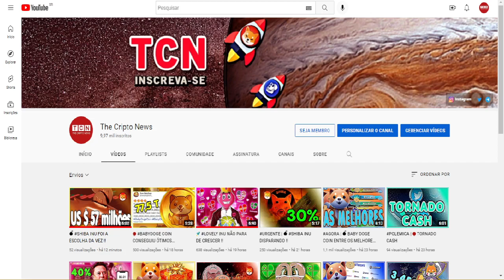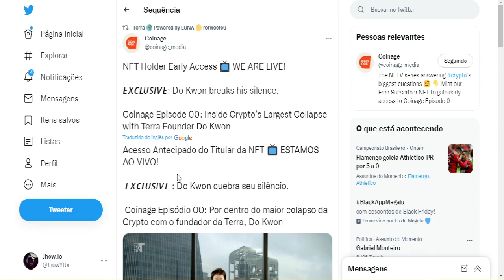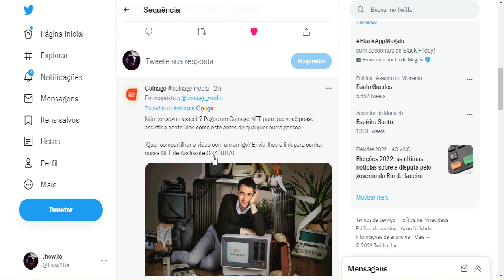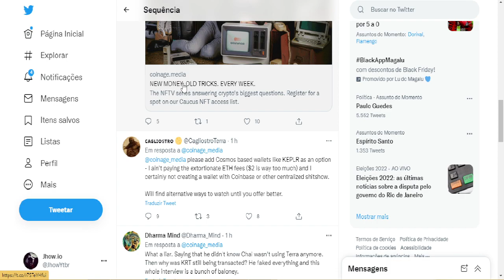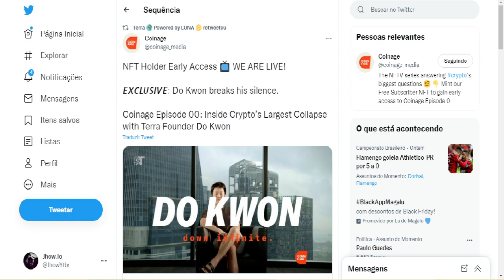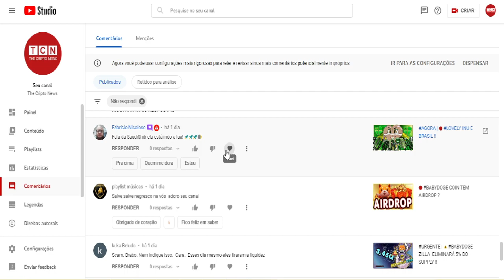💣 CEO TERRA LUNA VAI QUEBRAR O SILÊNCIO !!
Terra é uma rede blockchain criada com a estrutura Cosmos SDK, especializada na criação de stablecoins. Em vez de usar moedas fiduciárias ou criptomoedas sobrecolateralizadas como reservas, cada stablecoin (moeda estável) da Terra é conversível no token nativo da rede, LUNA.

O token LUNA permite que os holders (detentores) paguem taxas de rede, participem da governança, façam staking com o mecanismo de consenso Tendermint Delegated Proof of Stake e façam o atrelamento (vínculo) de moedas.

Para atrelar uma stablecoin como a TerraUSD (UST), um valor de LUNA, em USD, é conversível em uma proporção de 1:1 com tokens UST. Se o preço do UST for, por exemplo, US$ 0,98, os arbitradores negociam (swap) 1 UST por US$ 1 e lucram 2 centavos. Esse mecanismo aumenta a demanda de UST e também reduz sua oferta à medida que tokens UST são queimados. Então, a stablecoin retorna ao seu valor de atrelamento.

Quando o UST está acima de US$ 1, por exemplo US$ 1,02, os arbitradores convertem US$ 1 de LUNA em 1 UST e ganham 2 centavos. A oferta de UST aumenta e a sua demanda diminui, trazendo o preço de volta ao valor de atrelamento.

Além de reduzir a volatilidade da stablecoin, os validadores e “delegadores” fazem staking de LUNA para obter recompensas. Esses dois tipos de participantes desempenham um papel essencial, mantendo a rede segura e confirmando transações.

Você pode comprar tokens LUNA na Binance e armazená-los, fazer staking e participar da governança através da Terra Station, que é a carteira oficial e o painel de controle da blockchain Terra.